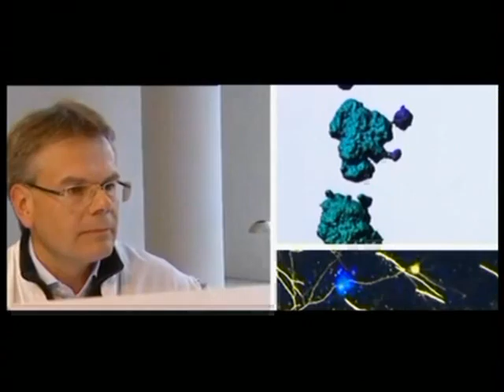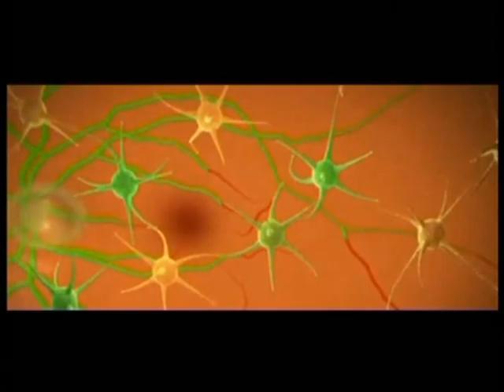اطباء عالهواء د محمد عدنان خليفه ح 4 ج 3 Doctors live الشيخوخه والزهايمر د رشيد الزاغه